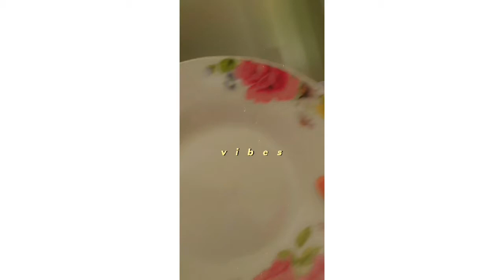aujourd j ai fait des snapchat